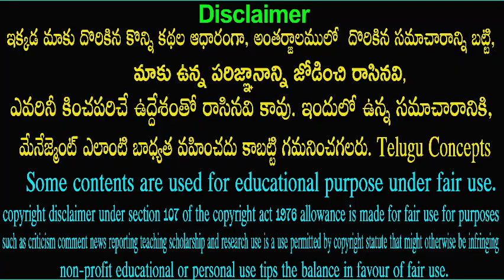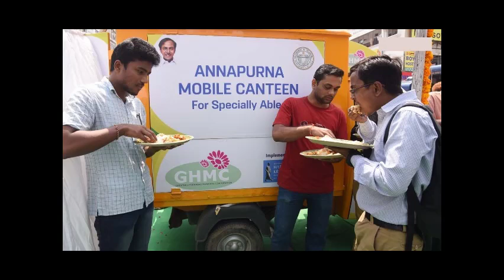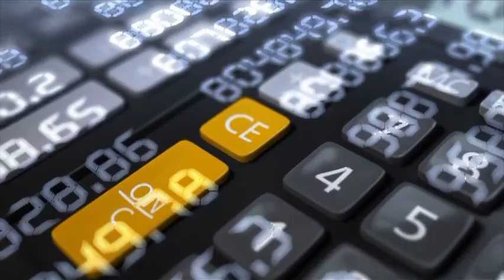తెలంగాణ ప్రజలకు కేసీఆర్ పెద్ద శుభవార్త..! కేవలం 5 రూ. భోజనం / Telangana 5rs meal scheme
తెలంగాణ ప్రజలకు సీఎం కేసీఆర్ పెద్ద శుభవార్త..! కేవలం 5 రూ. భోజనం / Telangana 5 meal scheme
Telangana 5rs meal scheme in ghmc ranfe all government hospitals soon
Telugu Concepts Channel Provides Information about Tollywood Mehndi, Travel, food, arts, rangoli and etc